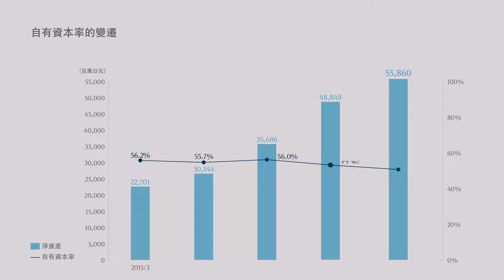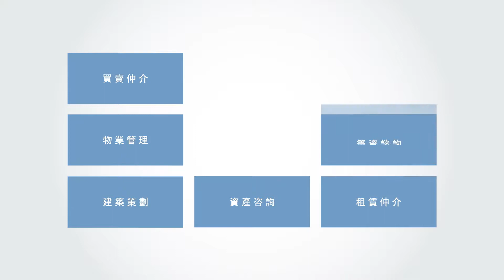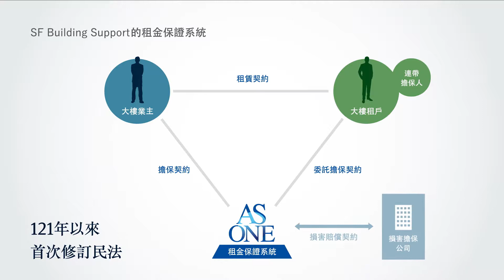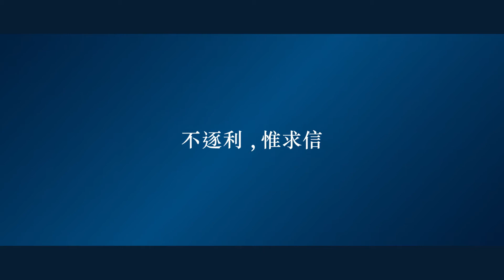陽光不動產株式會社的公司介紹 2019年版（繁体中文）